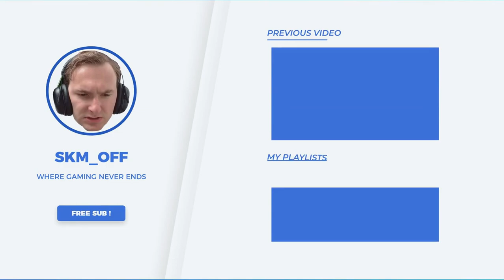The Downfall of Podcast ? (feat Joe Rogan)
Are Podcasts good or bad ? (feat Joe Rogan)